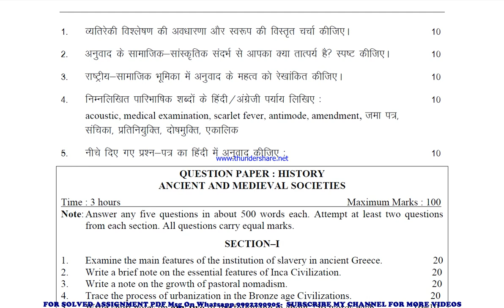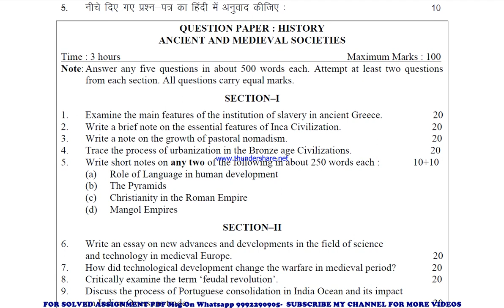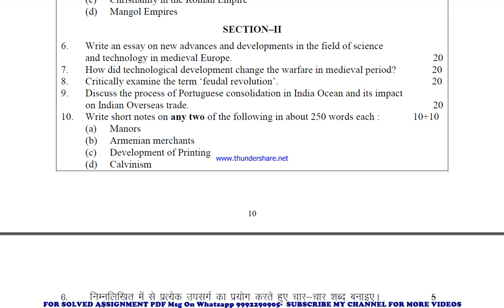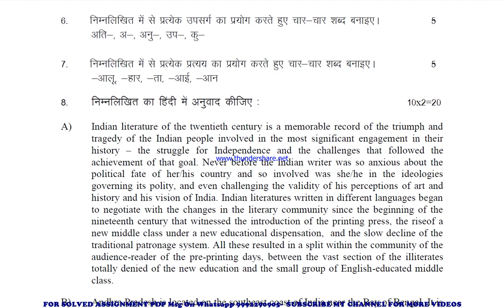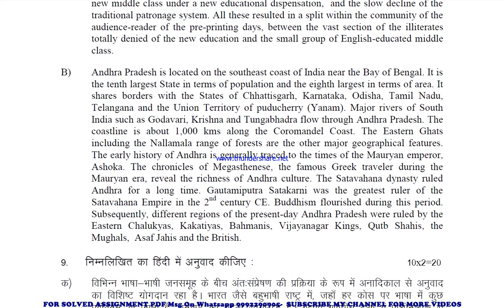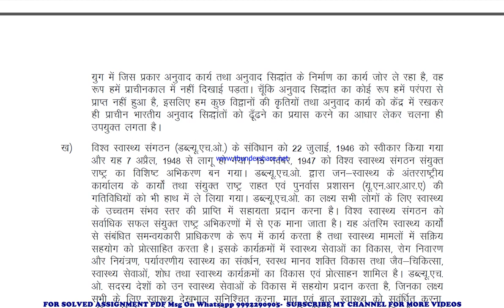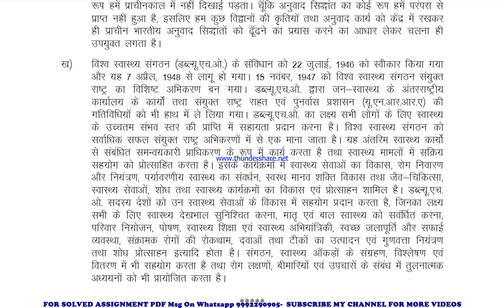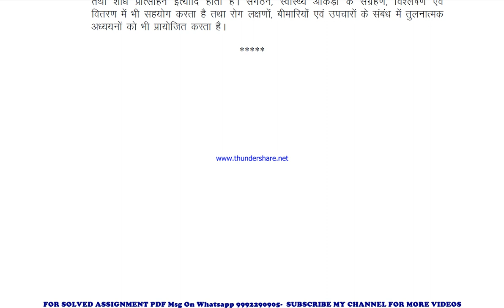mtt 53 (PGDT Revised) solved assignment 2022-23 in hindi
price-
bag-30rs

mtt 53 exam how to study for ignou,
 exam mtt 53 exam preparation preparation for,
gnou exams mtt 53,
 ignou mtt 53 exam preparation,